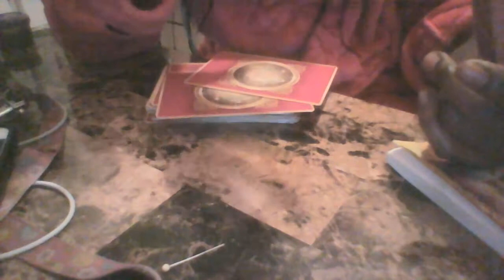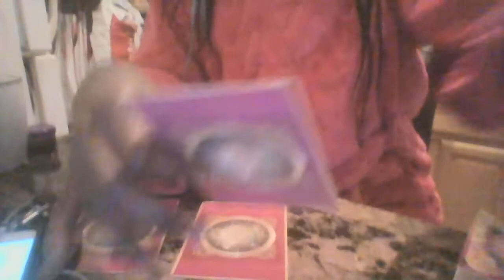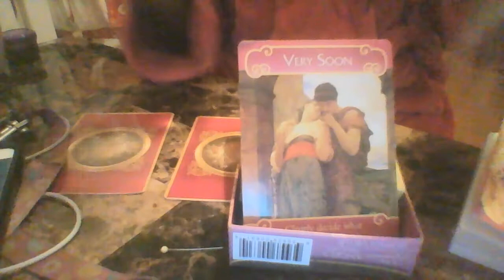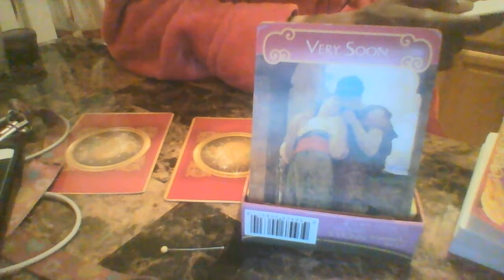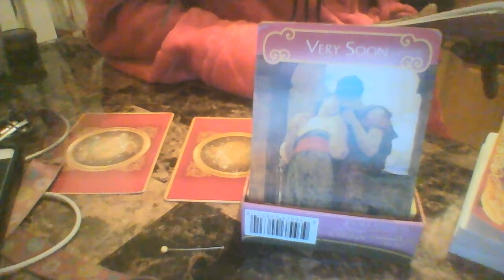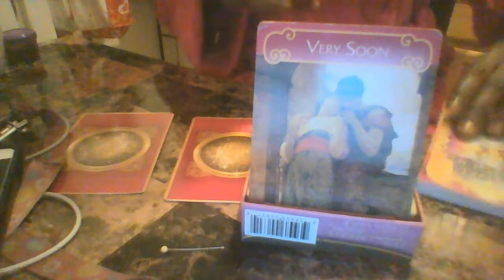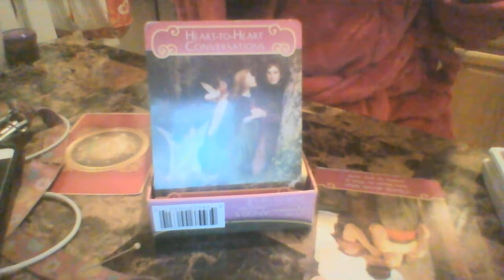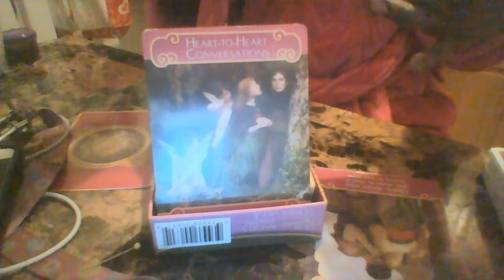CLIENT FEB LOVE READING UPDATE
CLIENT LOVE FEB READING